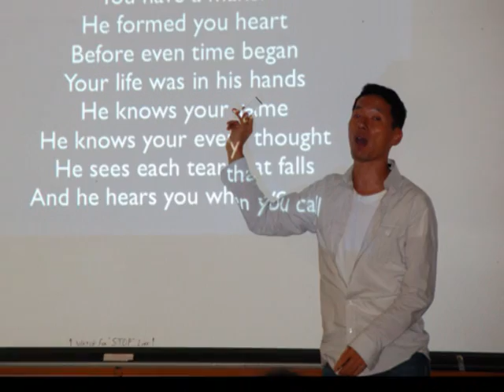Lake Yale Retreat 2010 - Awakening (Slideshow)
Pictures from the Lake Yale Retreat 2010, set to "Our God" by Chris Tomlin.

Created on Windows Movie Maker by Joon Park.